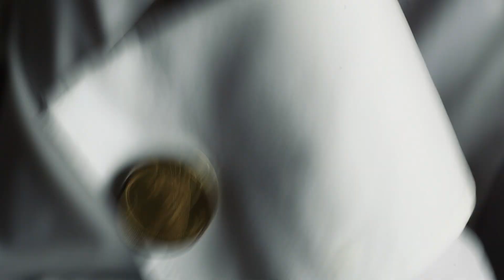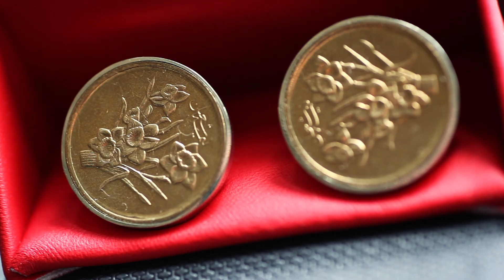Julia and Shark